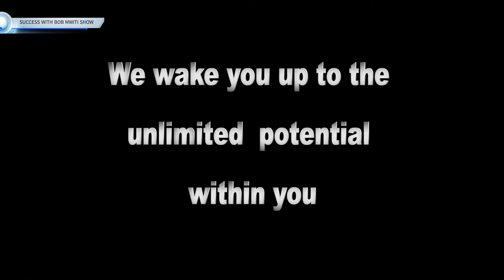Ep66_The Story Of A Brilliant Kenyan PHD Student In USA.